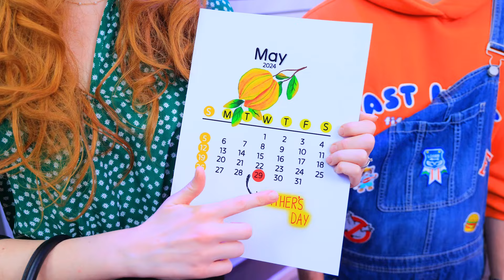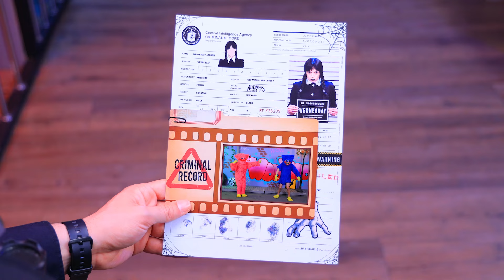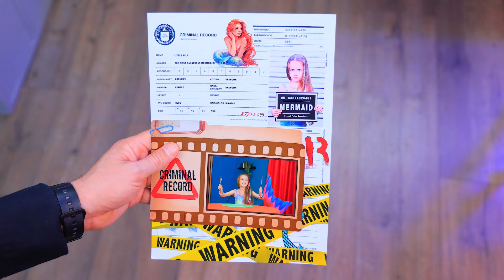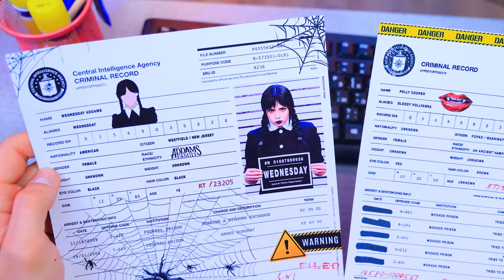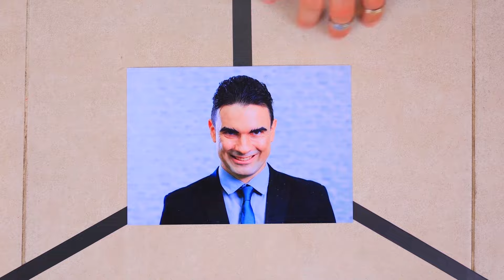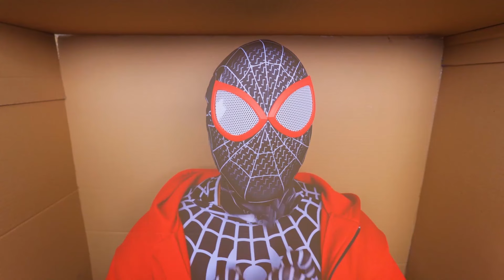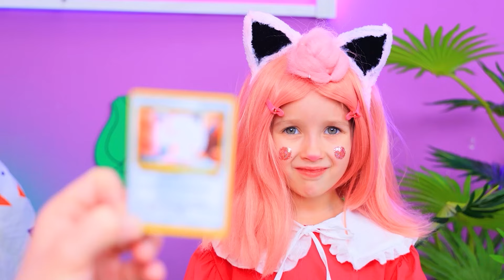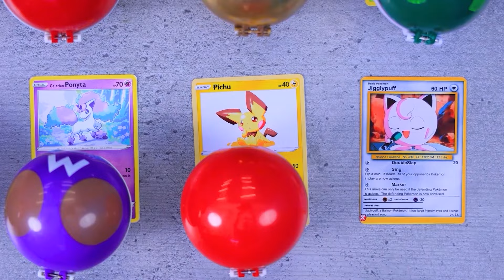Dad vs Stepdad! How to Escape from Jail!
Dad vs Son in Jail! Vampire, Mermaid and Wednesday Addams Spent Days in Solitary Confinement!